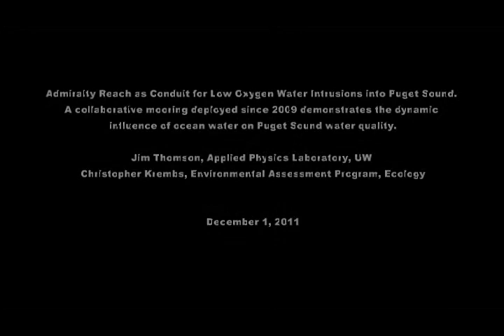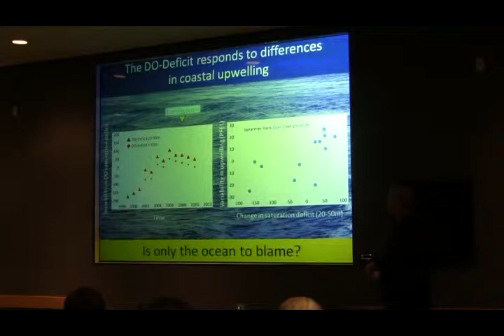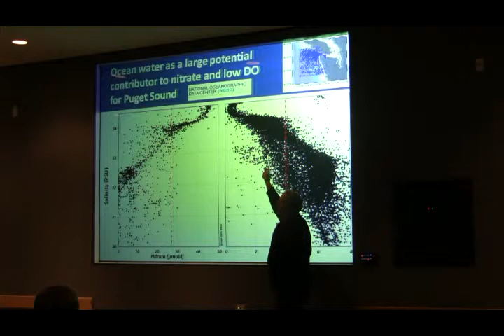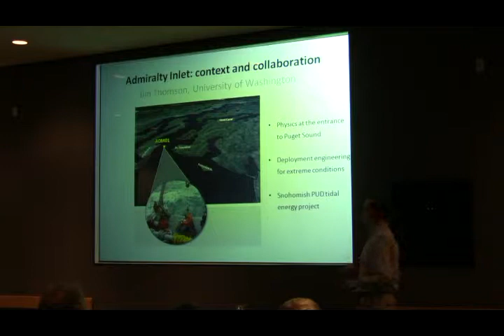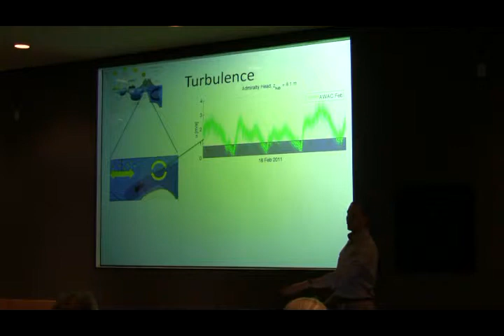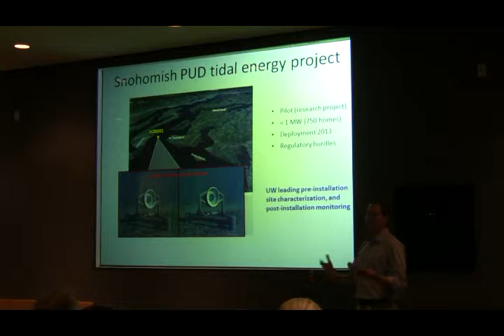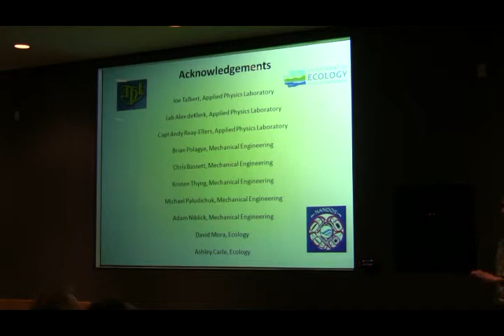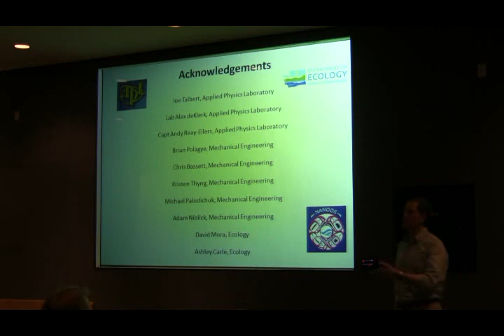Admiralty Reach as Conduit for Low Oxygen Water Intrusions into Puget Sound.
Admiralty Reach as Conduit for Low Oxygen Water Intrusions into Puget Sound. A collaborative mooring deployed since 2009 demonstrates the dynamic influence of ocean water on Puget Sound water quality.

Jim Thomson, Ph.D., Applied Physics Laboratory, UW,
Christopher Krembs, Ph.D., Ecology

Puget Sound is a deep fjord where natural low oxygen concentrations are affected by large-scale natural climatic variations and human factors. Through Admiralty Reach, Puget Sound is connected to the ocean by tidal currents flowing over a relatively shallow sill. Upwelling of denser nutrient rich water along the coast brings water low in oxygen into the Strait of Juan de Fuca. In a collaborative effort with Dr. Jim Thomson at the Applied Physics Laboratory, a 1.5-year test deployment of a moored in situ sensor package on the sill of Admiralty Reach provided important insights into the frequency, duration and timing of low oxygen intrusions from the Straits into Puget Sound. The observations underscore the importance of upwelled water for Puget Sound's water quality. The strategically important location provides critical continuous in situ data for bolstering the 303d listing process and supporting Puget Sound water quality models